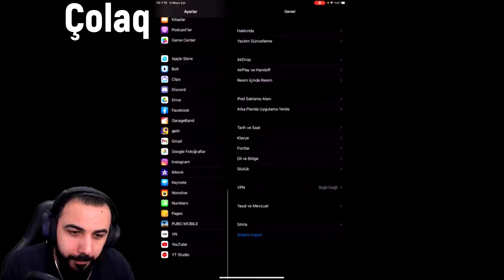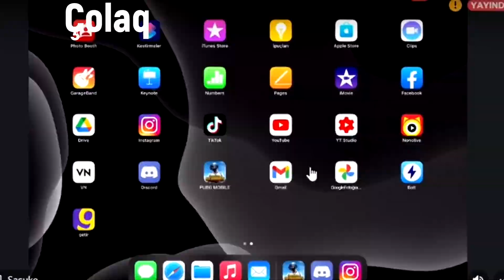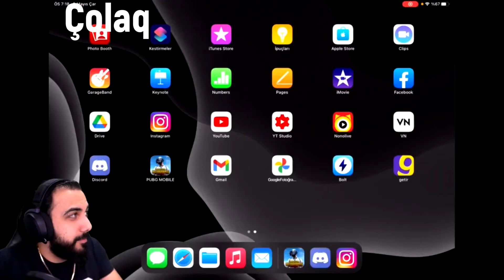Senin Süreceğin Arabayı - Pubg Mobile Komik Anlar